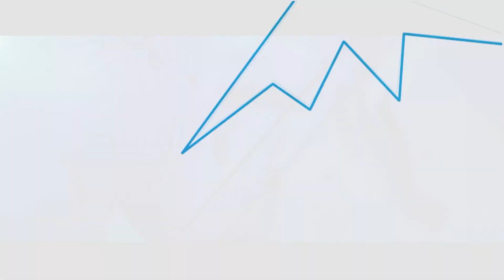2019 Pinnacle Award Recipient Norton Sound Region Children's Co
2019 Pinnacle Award Recipient Norton Sound Region Children's Co